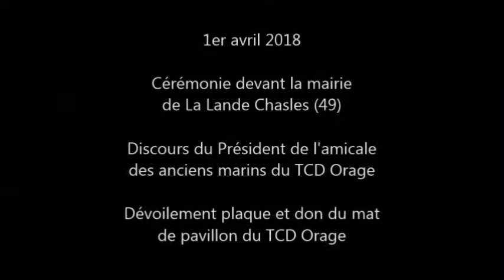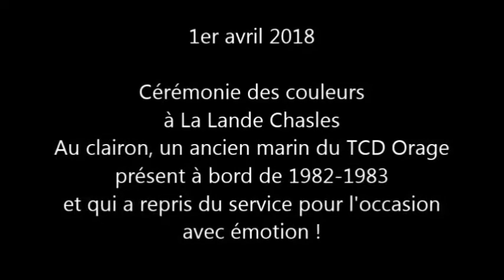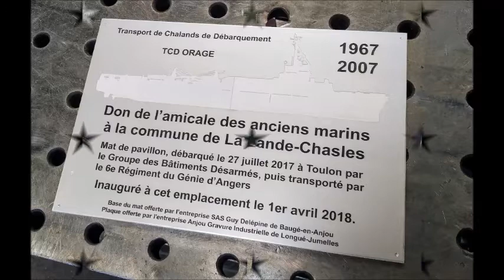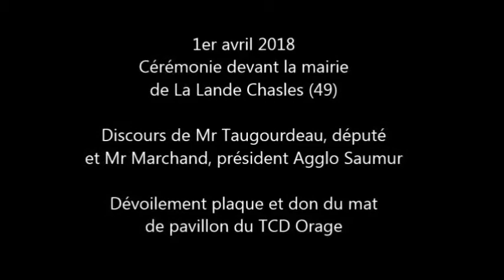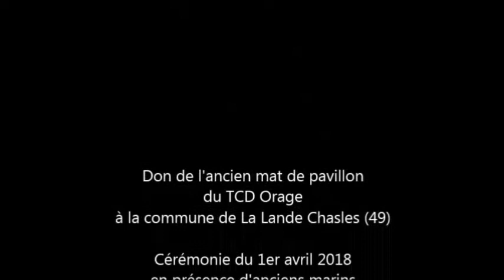1er avril 2018 / Cérémonie à La Lande Chasles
Don du mat de pavillon du TCD Orage, par l'amicale des anciens marins, à la commune de La Lande Chasles (49), siège social de l'amicale, en présence du capitaine de vaisseau Boin, commandant de la Marine Nantes St Nazaire, de Mr Taugourdeau, député, de Mme Seyeux, conseillère départemental, Mr Marchand, président de l'agglo de Saumur, Mr Mignot, délégué militaire marine Maine et Loire, Mr Prijac, vice président AMMAC Angers, de 38 anciens marins et d'épouses, des membres du conseil municipal et des habitants de La Lande Chasles / Compilation des discours